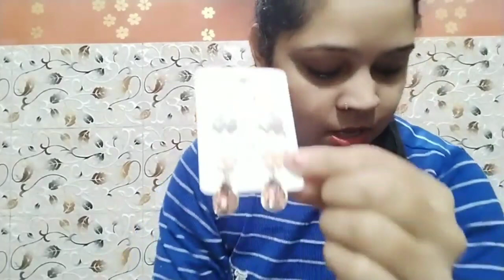देखिये मेरी प्यारी subscriber , कितने प्यारे उपहार भेजे है, हमारे लिए l family vlog - 6